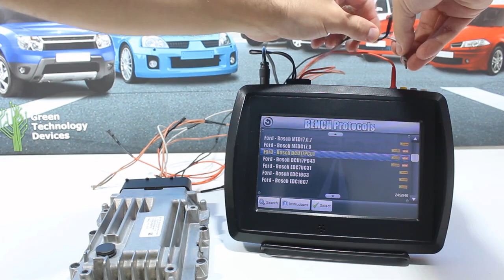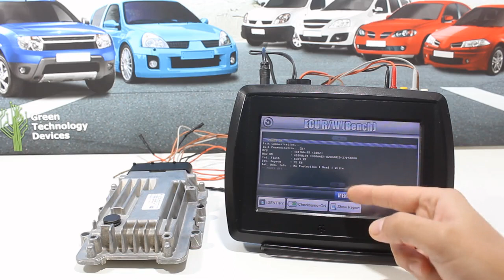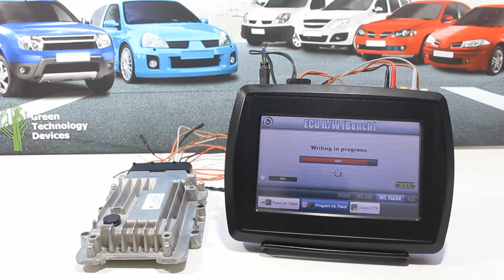VF2 Flasher - Ford DCU17PC01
Short demonstration video showing the tool working with an Ford DCU17PC01 control unit. The tool is able to read and write the full contents of the control unit (clone). Checksums are verified on reading and fixed if found wrong on writing.